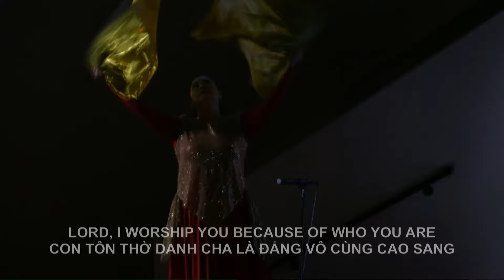Nov-24-24 - Quyền Năng Của Sự Cảm Tạ - The Power Of Thanksgiving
Quyền Năng Của Sự Cảm Tạ
The Power Of Thanksgiving

Thi thiên 92:1-3, 10-15  Hỡi Ðấng Chí cao, lấy làm tốt mà ngợi khen Ðức Giê-hô-va, Và ca tụng danh của Ngài; 2 Buổi sáng tỏ ra sự nhơn từ Chúa, Và ban đêm truyền ra sự thành tín của Ngài, 3 Trên nhạc khí mười dây và trên đờn cầm, Họa thinh với đờn sắt. 10 Nhưng Chúa làm cho sừng tôi ngước cao lên như sừng con bò tót; Tôi được xức bằng dầu mới. 11 Mắt tôi cũng vui thấy kẻ thù nghịch tôi bị phạt, Và tai tôi vui nghe kẻ ác dấy nghịch tôi bị báo lại. 12 Người công bình sẽ mọc lên như cây kè, Lớn lên như cây hương nam trên Li-ban. 13 Những kẻ được trồng trong nhà Ðức Giê-hô-va Sẽ trổ bông trong hành lang của Ðức Chúa Trời chúng ta. 14 Dầu đến buổi già bạc, họ sẽ còn sanh bông trái, Ðược thạnh mậu và xanh tươi, 15 Hầu cho tỏ ra Ðức Giê-hô-va là ngay thẳng; Ngài là hòn đá tôi, trong Ngài chẳng có sự bất nghĩa.

Chúng ta không thể lên mức độ cao hơn nếu thiếu thái độ của lòng biết ơn.

I. Điều gì khiến tạ ơn đầy quyền năng.

A. Tạ ơn dọn đường cho ảnh hưởng mới

Thi thiên 89:20-24 Ta đã gặp Ða-vít, là kẻ tôi tớ ta, Xức cho người bằng dầu thánh ta, 21 Tay ta sẽ nâng đỡ người, Cánh tay ta sẽ làm cho người mạnh mẽ. 22 Kẻ thù nghịch sẽ chẳng hiếp đáp người, còn kẻ ác cũng sẽ không làm khổ sở người được. 23 Ta sẽ đánh đổ kẻ cừu địch người tại trước mặt người. Và cũng đánh hạ những kẻ ghét người. 24 Song sự thành tín và sự nhơn từ ta sẽ ở cùng người; Nhơn danh ta, sừng người sẽ được ngước lên.

B. Là chìa khóa để kinh nghiệm sự đắc thắng cách siêu nhiên

2 Sử ký 20:22-24 Ðương lúc chúng khởi ca hát và ngợi khen thì Ðức Giê-hô-va đặt phục binh xông vào dân Am-môn, dân Mô-áp và những kẻ ở núi Sê -i-rơ đã đến hãm đánh Giu-đa; và các dân ấy đều bị bại. 23 Dân Am-môn và dân Mô-áp dấy lên đánh dân ở núi Sê -i-rơ, đặng diệt chúng nó đi; khi đã diệt dân ở Sê -i-rơ rồi, thì chúng lại trở giết lẫn nhau. 24 Khi dân Giu-đa đến tháp canh nơi đồng vắng, nhìn đến đám quân đông đảo, thì thấy những thây nằm sãi trên đất, chẳng có một ai thoát khỏi được.

C. Sự phát triển nhân bội đáp ứng với lòng biết ơn

Giăng  6:6-13

D. Tạ ơn khiến bạn được trồng trong nhà của Đức Chúa

Thi thiên 92:13 Những kẻ được trồng trong nhà Ðức Giê-hô-va Sẽ trổ bông trong hành lang của Ðức Chúa Trời chúng ta.

E. Khiến chúng ta luôn sinh bông trái

Thi thiên 92:14 Dầu đến buổi già bạc, họ sẽ còn sanh bông trái, Ðược thạnh mậu và xanh tươi,

II. Tại sao phải tạ ơn - Why must you give thanks.

A. Hơi thở sống của chúng ta đến từ Chúa. (Thi thiên 150:6)

B. Mọi sự ban cho tốt lành đều đến từ Chúa. (Giacơ1:17)

C. Nếu không phải từ trời ban cho một người không thể nhận lãnh được một điều gì.
(Giăng 3:27)

D. Mọi việc lạ lùng mà người ta nhìn thấy trong đời sống của bạn đó là những việc của Chúa làm. (Thi thiên 118:23)

E. Không phải do ước muốn hay năng lực cá nhân mà một ngưòi được tấn tới. (Rôma 9:16)

III. Những nguy hiểm của sự vô ơn là gì

• Sự vô ơn giao bạn vào tay kẻ thù của bạn

Phục truyền luật lệ ký 28:47-48

• Mọi vinh quang đều trở thành sự xấu hổ

Ma-la-chi 2:1-3

• Sự hủy diệt

Công vụ 12:21-23 Đến ngày đã định, Hê-rốt mặc triều phục ngồi trên ngai truyền phán cho họ. ²² Dân chúng kêu lớn: “Đây là tiếng của một vị thần, không phải tiếng loài người đâu!” ²³ Lập tức, một thiên sứ của Chúa đánh Hê-rốt vì vua không nhường vinh quang cho Đức Chúa Trời. Vua bị trùng đục mà chết.

IV. Kẻ thù của lòng biết ơn

. Tham lam.  Không lúc nào, mức độ nào là đủ cho một người tham lam. Phải có lòng biết ơn và tạ ơn Chúa thì sự nhân bội sẽ đến.

. Than phiền. Trong cuộc đời, than phiền thu hút sự thương hại của người chug quanh, nhưng trong Vương quốc Đức Chúa Trời thì than phiền dẫn đến sự sửa phạt của Chúa. Than phiền sẽ giữ chúng ta dậm chận tại chổ nếu không thì sẽ tiêu diệt chúng ta.

. Kêu ngạo. Người kêu ngạo luôn nghĩ rằng sự thành công của họ là do khả năng họ mà nên. Họ không nhớ rằng chính ơn Chúa khiến họ có khả năng để làm thành việc.

Đức Chúa Jêsus đã chịu đổ huyết 7 lần 7 chỗ khác nhau để phục hồi lại cho chúng ta.

1. Trong vườn Ghếtsêmanê đổ mồ hôi như những giọt máu… Chúa Jêsus dành lại sức mạnh của ý chí để làm theo ý Cha
2. Bởi Mão gai … Chúa Jêsus dành lại sự thịnh vượng cho chúng ta. để bẻ gảy sự nghèo đói.
3. Bởi Lằn đòn…Chúa Jêsus dành lại sức khỏe cho chúng ta, chữa lành.
4. Bởi Tay bị đinh đóng… phục hồi uy quyền trên những gì tay ta chạm đến.
5. Bởi Chân bị đinh đóng để bẻ gảy sự rủa sả trên đất chúng ta đứng, ta có chủ quyền.
6. Bởi Hông bị giáo đâm… Chúa Jêsus dành lại sự vui mừng cho chúng ta
7. Bởi Vết bầm…(đổ huyết bên trong) để chữa lành những thương tổn bên trong.